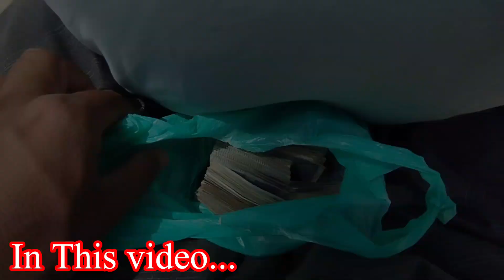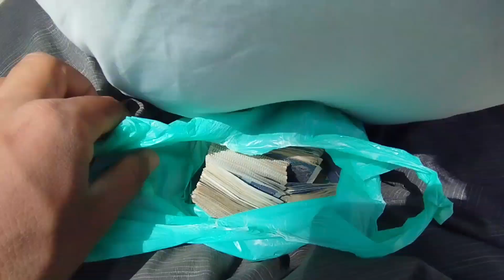Alhamdoliah! Etna Qabil tha nhi..😍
Alhamdoliah! Etna Qabil tha nhi..😍 jitna Rub nay dia hy.exploring my village life and exploring my local language saraiki like @VeLLaMunDa5